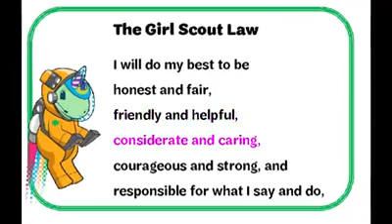Girl Scouts Space Explorers - Juniors Session 1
Launch into space with Girl Scouts!

During this free, weekly virtual series for girls in Kindergarten through Fifth grade, we will explore our universe and what makes it so cool. Through virtual instruction and hands-on activities with simple household items, girls will learn about the sun, moon, and stars, and what affect it has on us here on Earth.